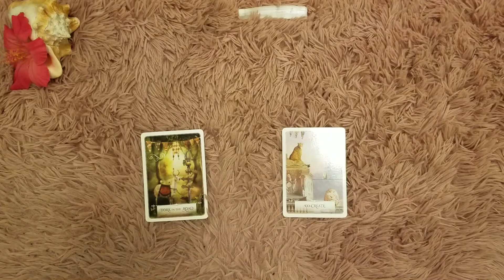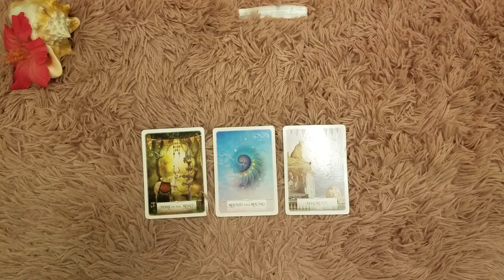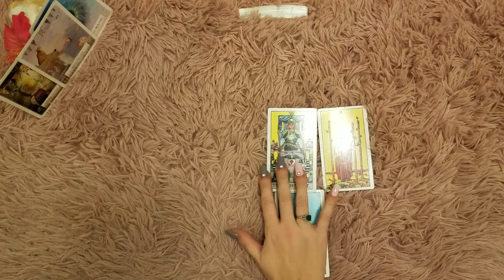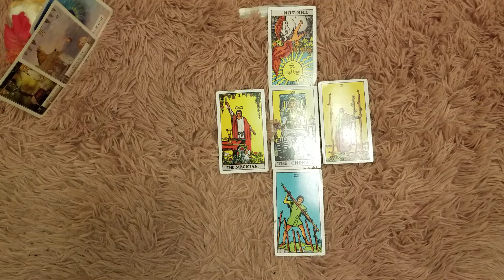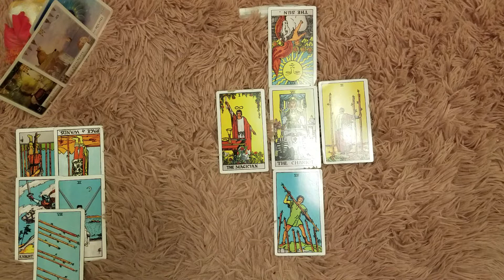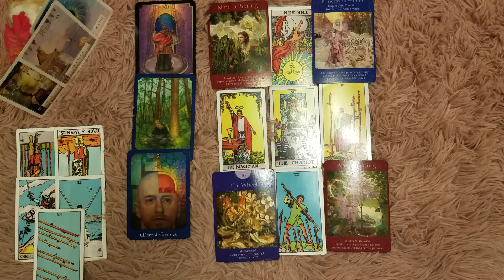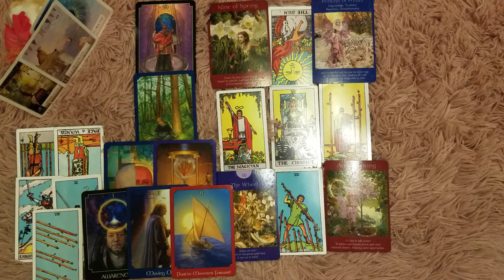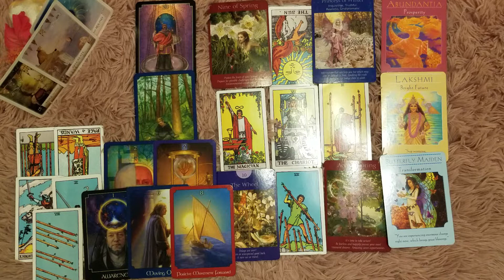♈ Aries weekend guidance tarot 📚 | You manifested this outcome. | Sept 20-22